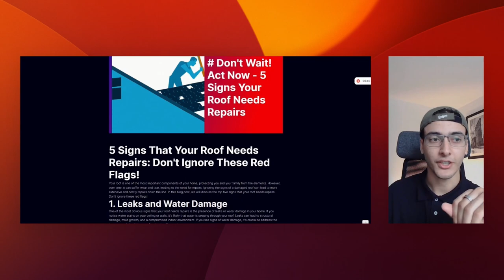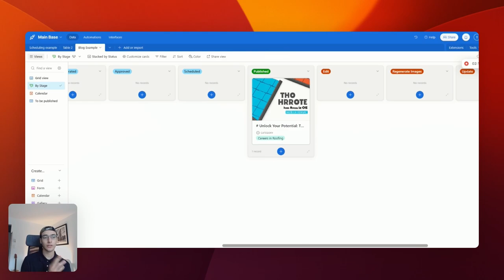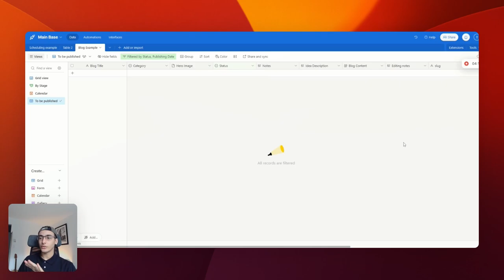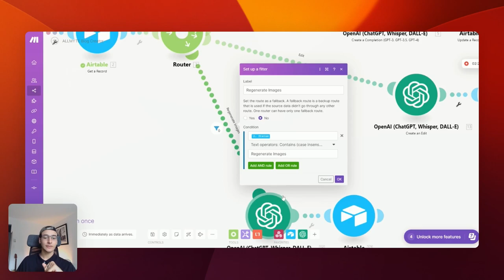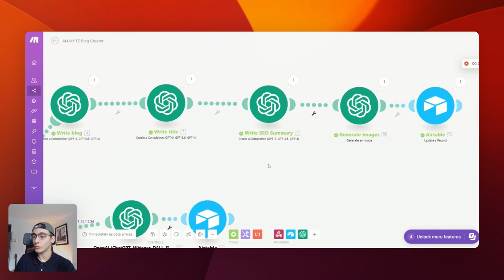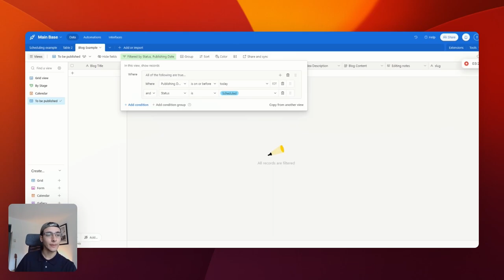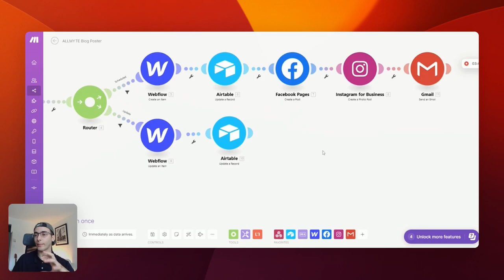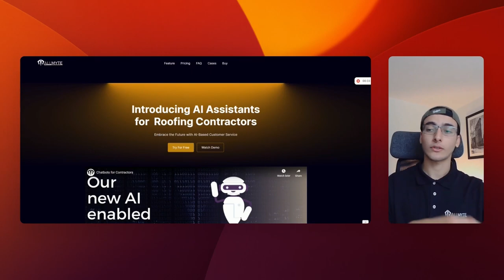How we automatically create 30 blogs / month for contractors using CHATGPT(without writing anything)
In this video I dive into how we combine Airtable, Make and ChatGPT to automatically create over 30 blogs/ month without writing a single word.

We will cover everything from the overview to an in-depth walk through on how to build your own and I will explain the reasons behind each step. By the end of this video, you will have a better understanding of you can use these to 10X your productivity. Let's get started!